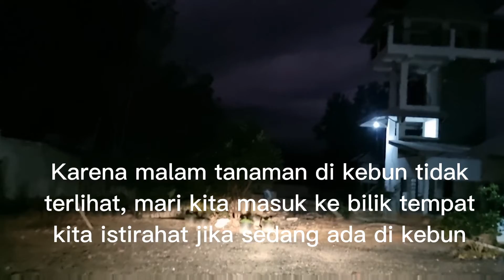Jalan Ke Kebun Di Waktu Senja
Jalan ke kebun diwaktu siang hampir setiap hari karena kami harus merawat tanaman, mengawasi setiap pekerjaan serta memikirkan dan menyusun perencanaan selanjutnya untuk mewujudkan cita cita kami.  Hari ini entah kenapa tiba tiba aku dan suami ingin ke kebun menjelang malam serta mampir sebentar di pondok untuk sholat kemudian tidak lama pulang kembali ke rumah.